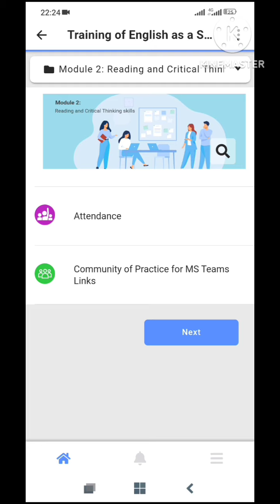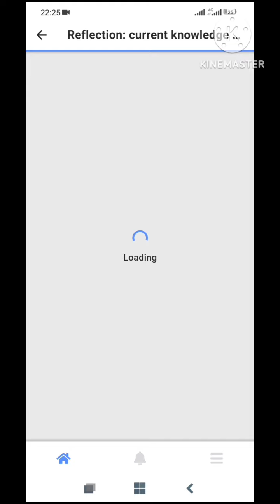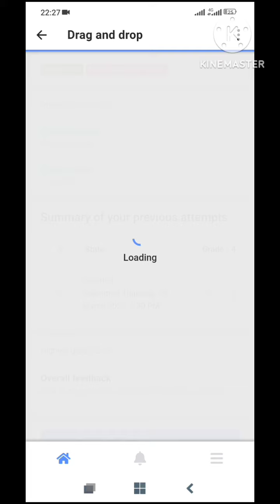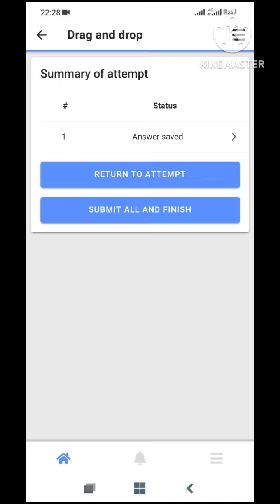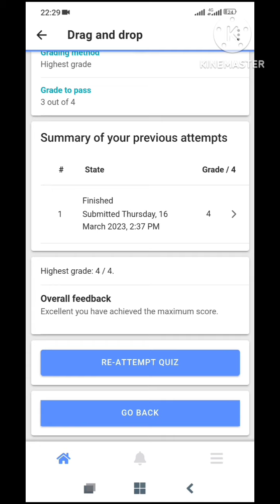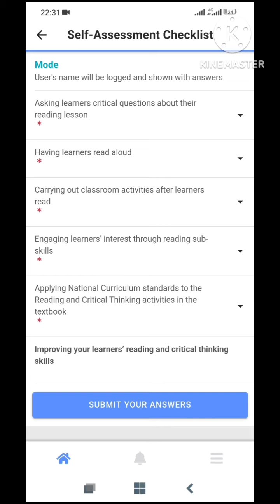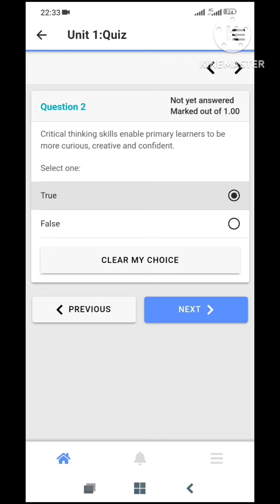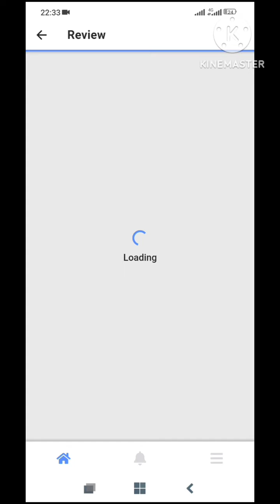EaSTE Module 2 : Unit 1: All Activities Solved online